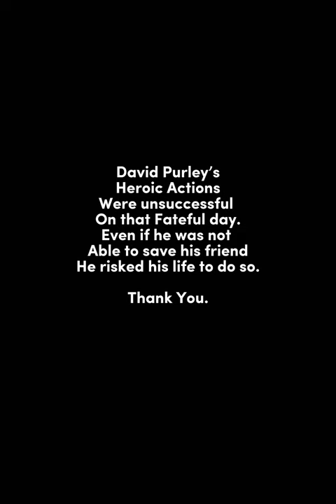David Purley’s Heroism 👑